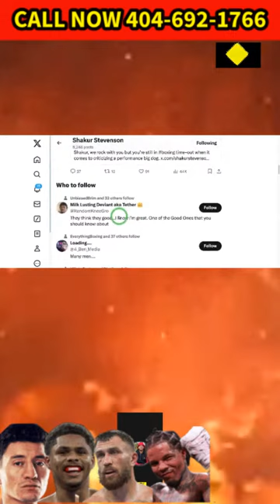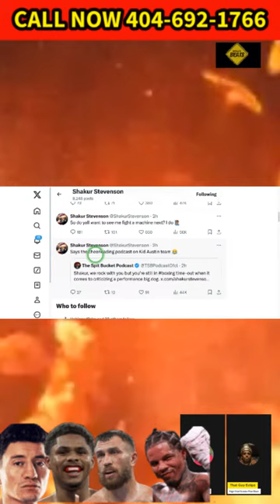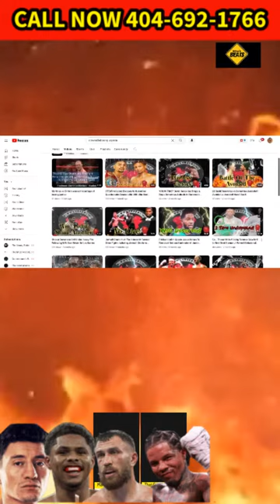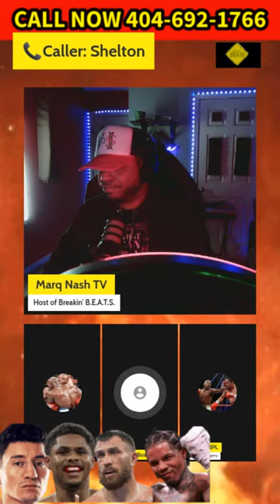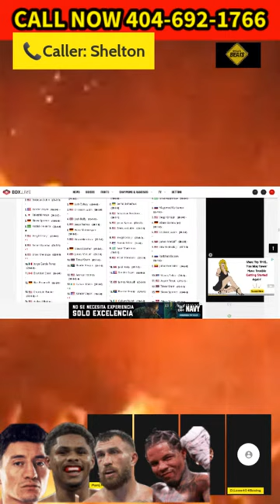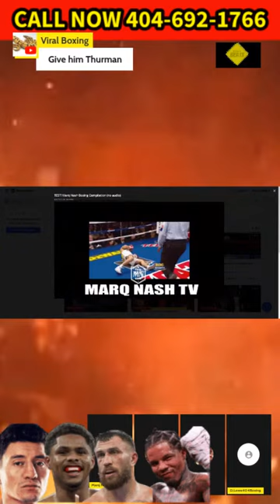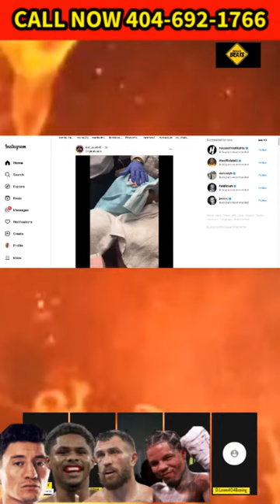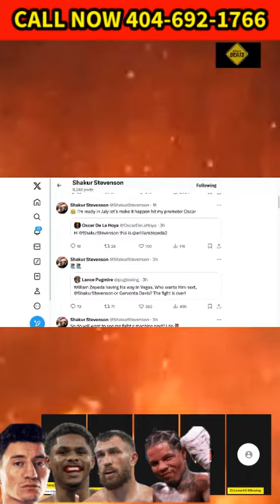Will Shakur Stevenson, Tank Davis or Loma DUCK Zepeda? Crawford vs Eubanks was Fake Boxing News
Will Shakur Stevenson, Tank Davis , or Loma DUCK Zepeda? Crawford vs Eubanks Fake News